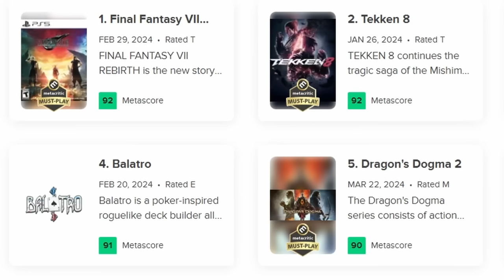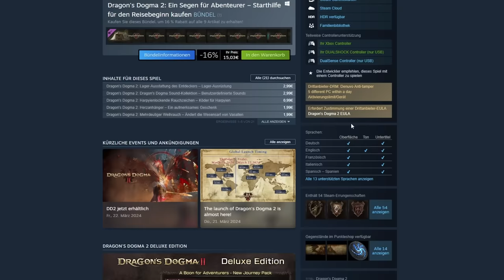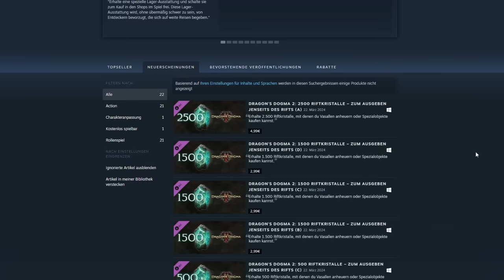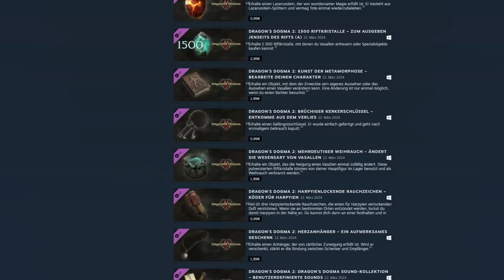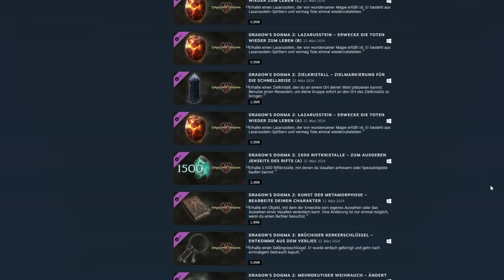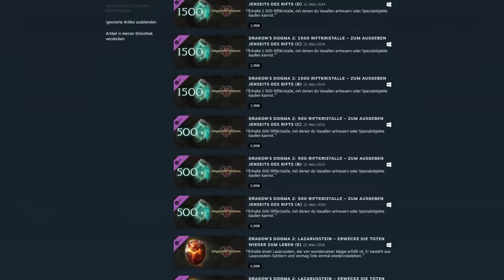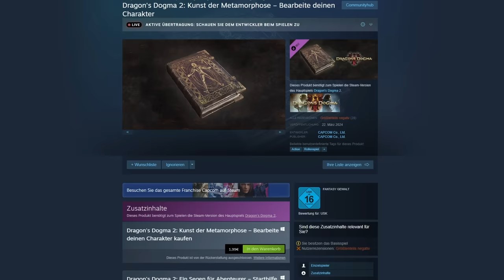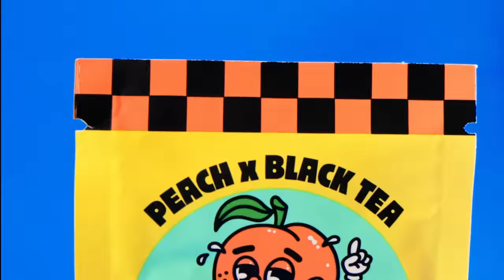Dragon's Dogma 2: DLC-Sh!tstorm zum Release - Fans sind stinksauer!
Dragon's Dogma 2 Test / Review Übersicht: Was sagt die deutsche und internationale Presse zum Rollenspiel?

Kapitel
00:00 Dragon's Dogma 2 DLC Sh!tstorm
00:44 Was steckt dahinter?
00:53 Unfähigkeit
02:23 Schlechtes Design
04:48 Gier & Unverschämtheit
06:45 Interessenkonflikt
09:17 Das Missverständnis
10:40 Ergänzung
11:48 Fazit
13:08 Meinen Ärger runterspülen